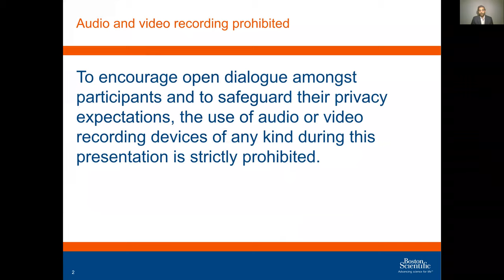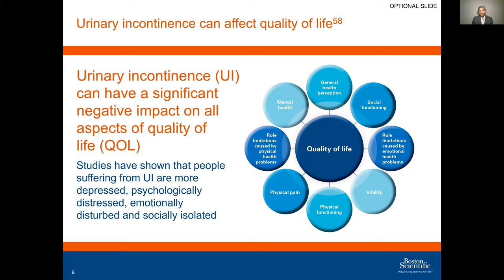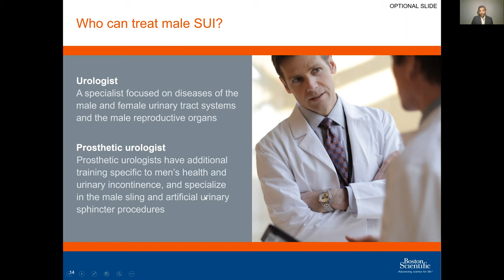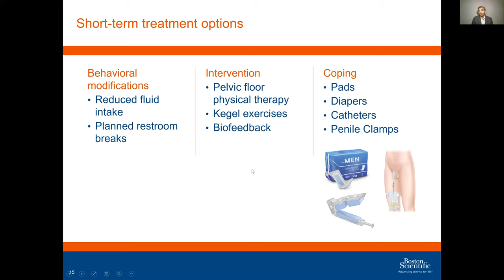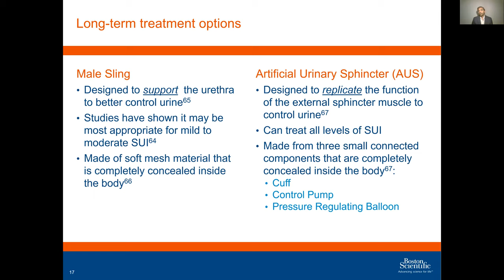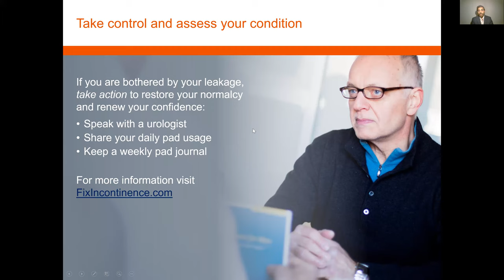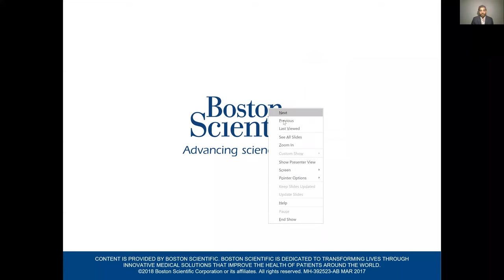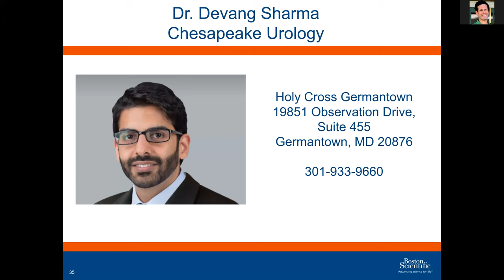Symptoms, Causes and Treatment Options for Men's Incontinence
Dr. Devang Sharma presents symptoms, causes and a wide spectrum of treatment options for male urinary incontinence. Special discussion on male incontinence after prostate cancer treatment.